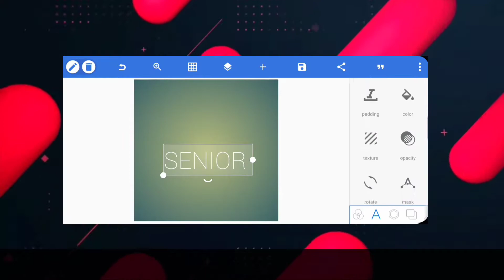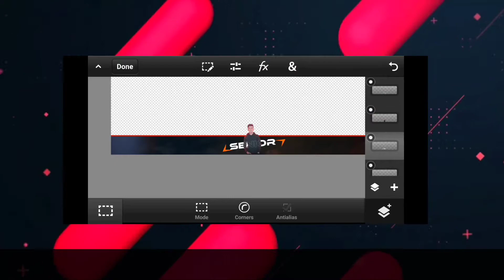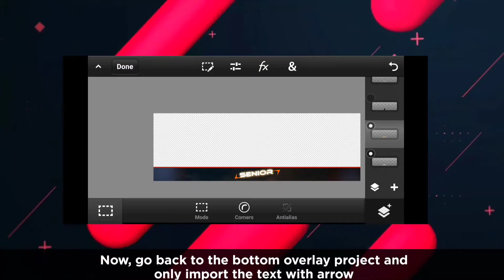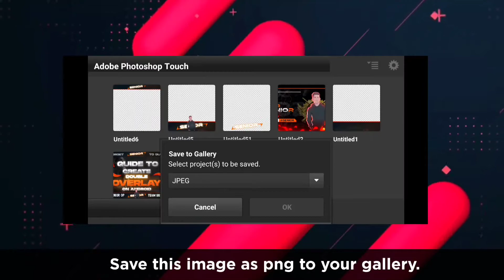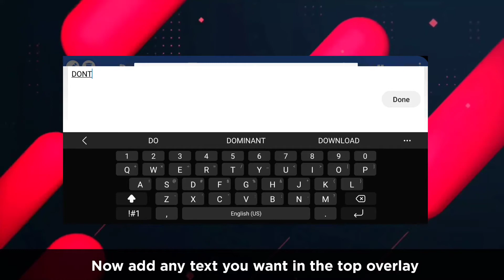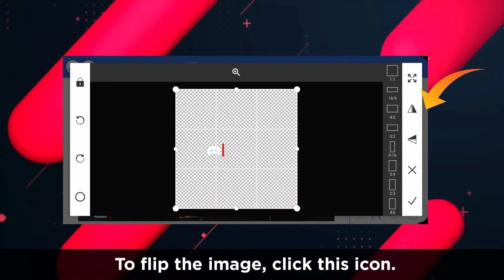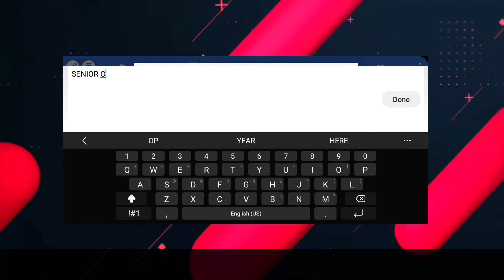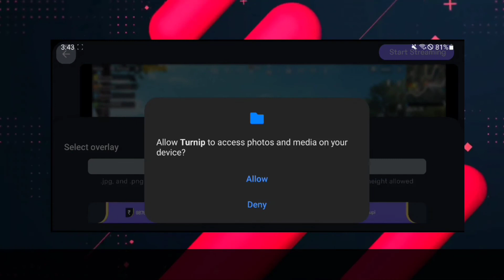How To Make Double Stream Overlay For Turnip Live On Android || Motion Insight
Hello Guys. In this video I will show you how to create an awesome trendy double stream overlay for turnip live on android. Keep supporting and enjoy the video.

Like aim = 10. Hope you guys will do it.